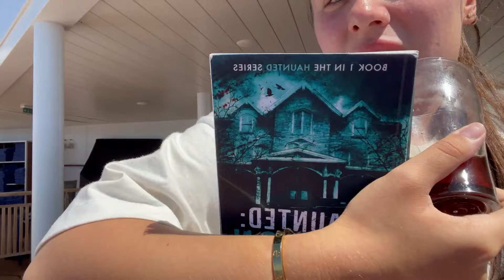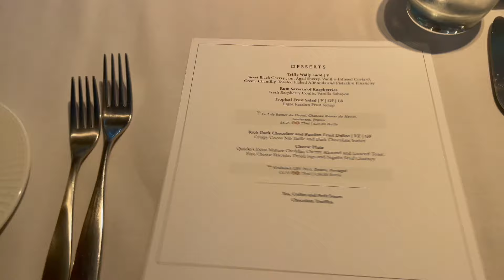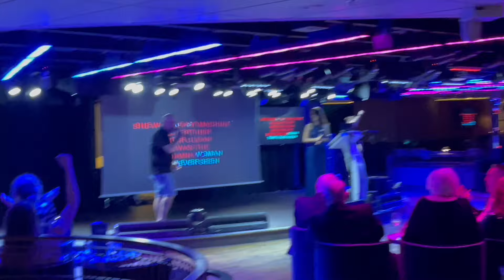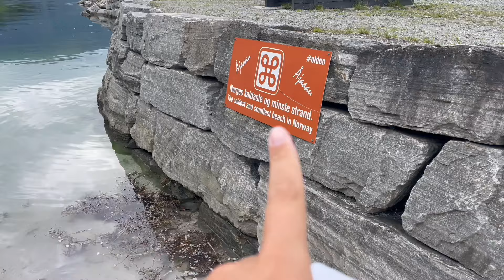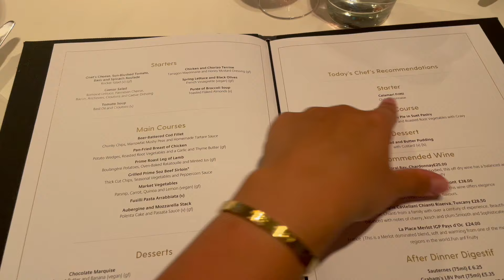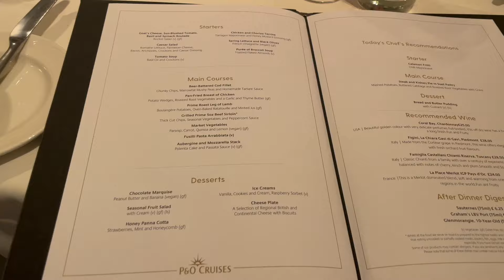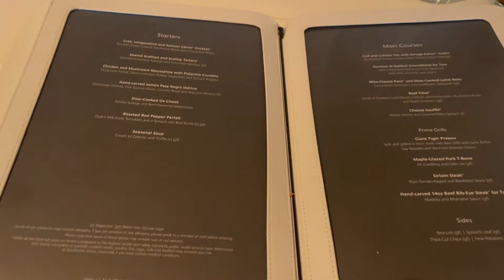VLOG | P&O IONA Norwegian Fjords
Hey everyone! back at it again with another cruise vlog, no surprise there!
Hope you enjoy watching my most recent cruise to Norway with the family